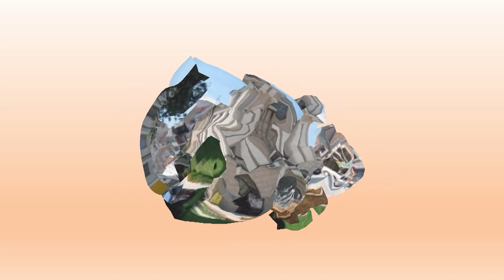Tomce Meraklija, Sanja Risteska, Tumba Fest 2021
Muzika, Tekst, Aranzman, Dalibor Gjosic